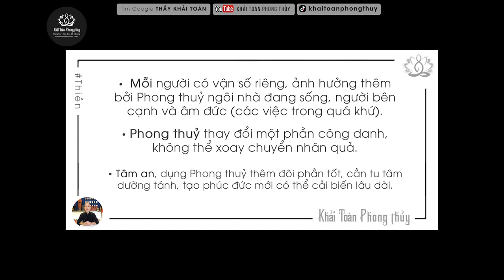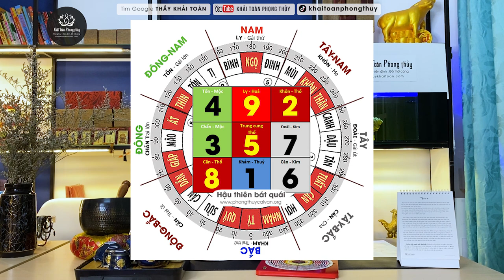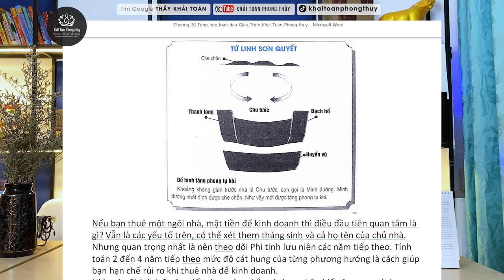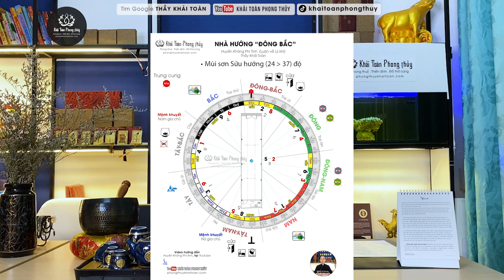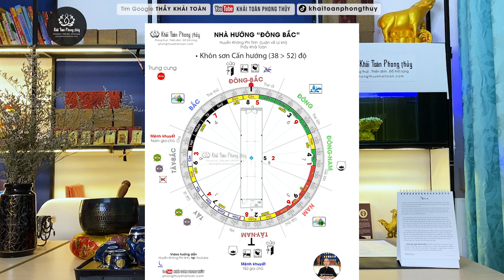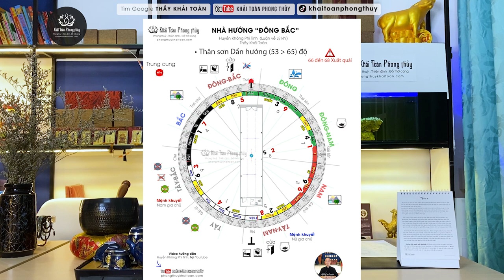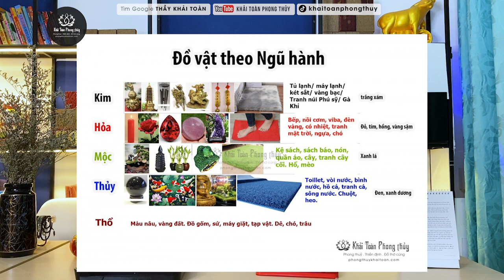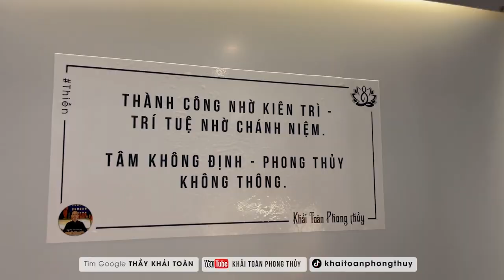Phong thủy nhà hướng Đông Bắc theo Huyền không phi tinh | Thầy Khải Toàn | Phong thủy & Thiền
Thầy Khải Toàn - Phong thủy & Thiền định.